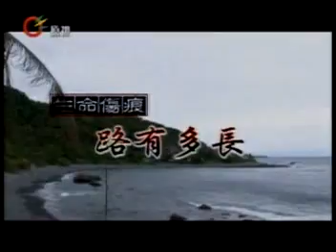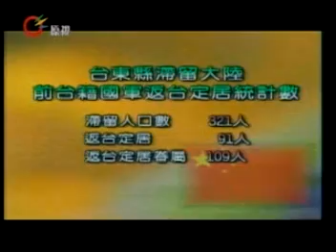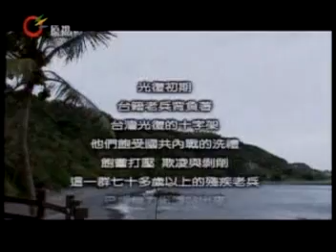生命傷痕路有多長